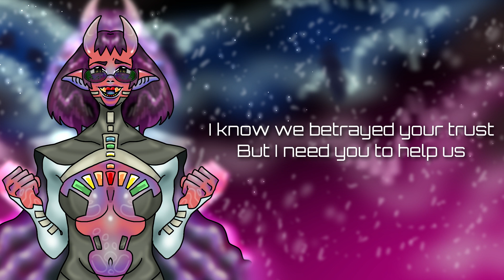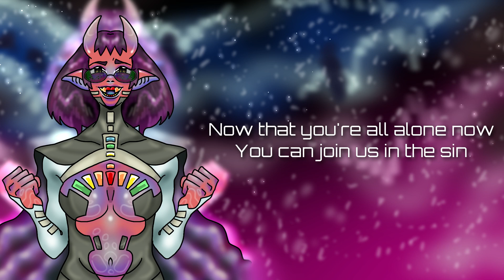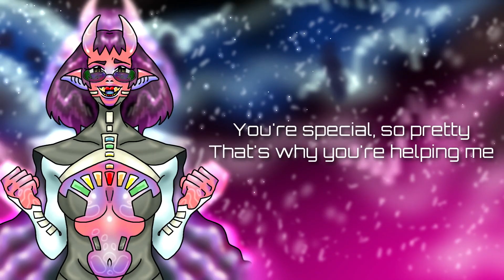egguterra - Freezing Over (lyric video)【VOCALOID original ft. Macne Nana】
Finally a new track from my upcoming album has been completed ^_^ 🪐😈
Freezing Over is about being pressured into making a decision you don't feel ready to make...
And also about Hell freezing over ❄️
LINKS: 🎵
egguterra 🍰

LYRICS:
[Verse 1]
Hell, Hell is waiting
Can't escape it
All the evil in the world
Comes together in this curse
Rotting forms and dark desires
Dancing freaky over fire
Now you kind of want to see
Doesn't it sound enticing?

[CHORUS]
(instrumental) ♪

[Verse 2]
So come join us down in Hell
We could really use your help
Freezing chills run down my spine
Clock is ticking, there's no time
I know we betrayed your trust
But I need you to help us

[CHORUS]
(instrumental) ♪

[Bridge]
Listen, listen
What you thought might happen did
Now that you're all alone now
You can join us in the sin

[CHORUS]
Hahahahahaha ♪

[Outro]
Your goals are wasted on you
I have thoughts on what to do
Just stand there, look pretty
I swear it does help me
Don't you dare think I'm selfish
You're the one, no one else is
You're special, so pretty
That's why you're helping me